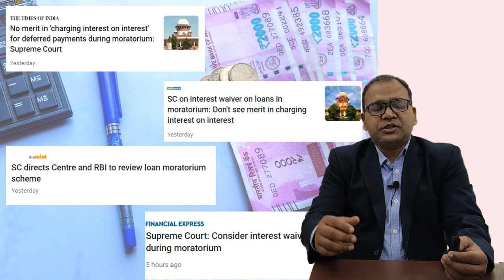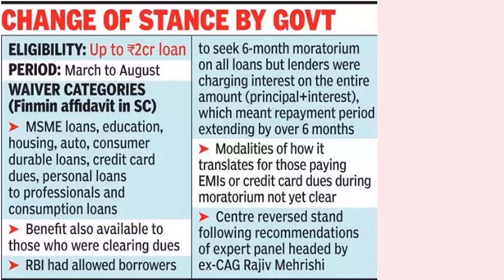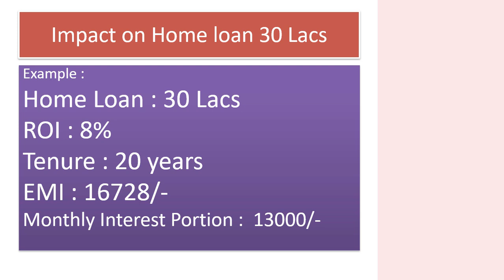Ready to waive interest on interest during moratorium : Govt. in SC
On 3 October 2020, Finance ministry has filed affidavit in Supreme Court by stating that it is ready for waiver of interest on interest during moratorium period.
Key feature are :
1. All loans below 2 crore will be covered.
2. All personal, SME, Home, consumer and credit card loans will be covered.
3. Period covered is March to August 2020.